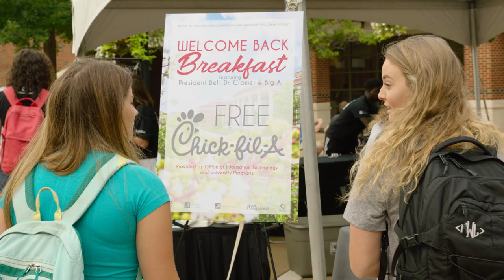First Day UA 2019 | The University of Alabama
The University of Alabama kicked off its first day of classes for the 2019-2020 academic year on Aug. 21st. The Ferguson Center was the epicenter of student activity Wednesday. Students shared their first-day experiences and a few semester goals.